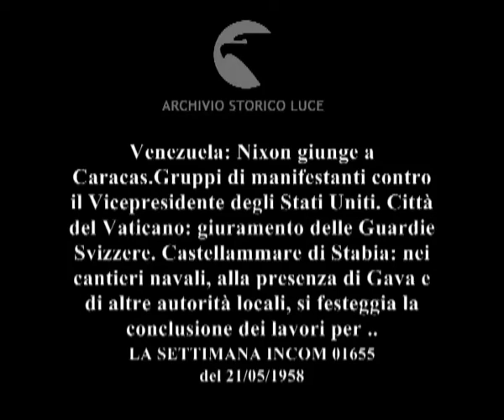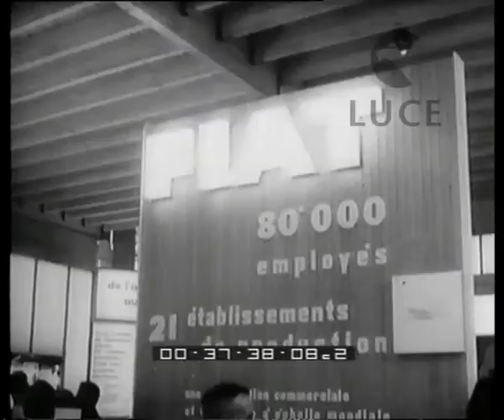Cinetelegrammi.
Venezuela: Nixon giunge a Caracas.Gruppi di manifestanti contro il Vicepresidente degli Stati Uniti. Città del Vaticano: giuramento delle Guardie Svizzere. Castellammare di Stabia: nei cantieri navali, alla presenza di Gava e di altre autorità locali, si festeggia la conclusione dei lavori per la costruzione del nuovo incrociatore "Caio Duilio"; Milano: in casa Mondadori, la scrittrice Gianna Manzini, Buzzati, Palazzeschi e Moretti. Fiera internazionale di Bruxelles: finalmente aperto lo spazio espositivo dedicato all'Italia.
   Descrizione sequenze:Venezuela: Nixon scende dall'aeroplano all'aeroporto di Caracas ed è accolto dalle autorità locali ; manifestanti espongono cartelli contrari a Nixon e agli Stati Uniti ; Nixon sale su un'automobile di rappresentanza che fende la folla di manifestanti ; Città del Vaticano: nel cortile del Belvedere guardie svizzere giurano davanti alla bandiera dello Stato Pontificio ; Castellammare di Stabia: viene sullevato con le corde nel porto la chiglia del nuovo incrociatore Caio Duilio ; operai del cantiere navale applaudono seduti sulle impalcature ; operai applaudono ; Gava e altre autorità locali applaudono dal palco ; due operai saldano i pezzi di lamiera con la fiamma ossidrica ; Milano: nel salotto dei Mondadori, la Manzini conversa accanto a Mondadori ; conversano Moretti, Palazzeschi e Buzzati ; Bruxelles: padiglione italiano alla Fiera internazionale di Bruxelles ; navi modellino e plastici esposti nel padiglione della mostra ;